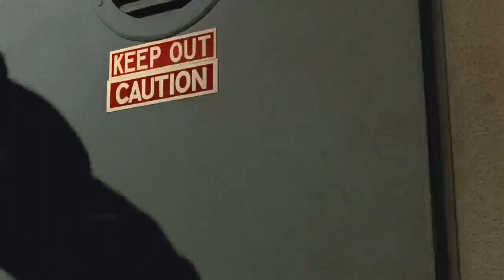FUTURO!!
dal film Terminator (1984)